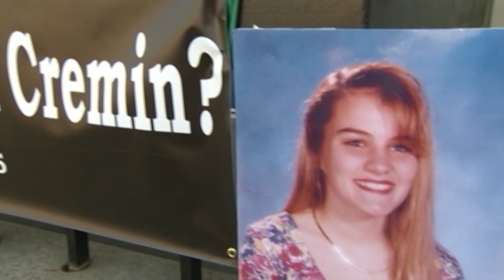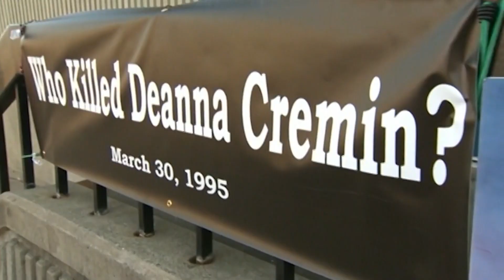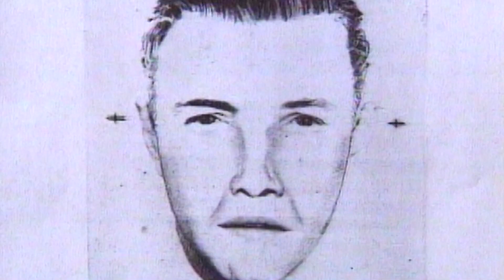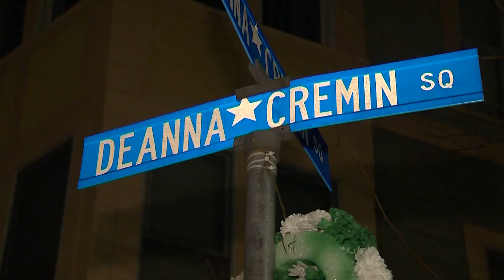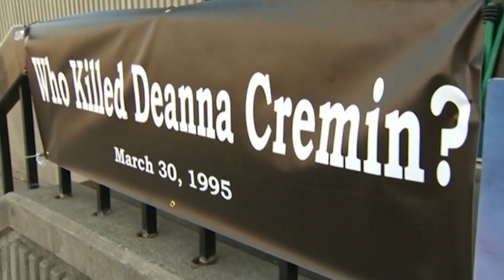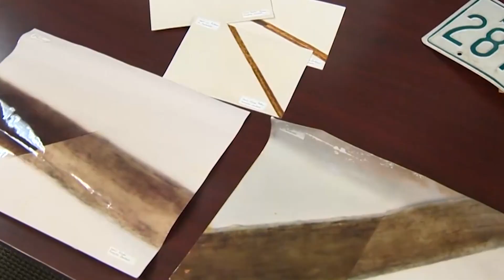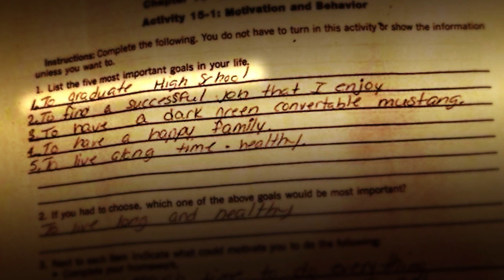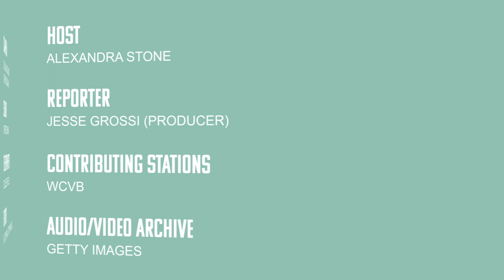Cold Case: Who Killed Deanna Cremin? | Dispatches from the Middle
The 1995 murder of Deanna Cremin still haunts the town of Somerville, Massachusetts to this day. Just before her 17th birthday, Deanna's body was found near her family's house by two children she once babysat, the morning after she had been walking home alone.

No arrests have been made, there are very few leads, and her murder remains unsolved. To this day, the Cremin family wants one question answered: Who killed Deanna?

If you have any tips to share about Deanna Cremin's murder, call the tipline at or go to their page on Facebook